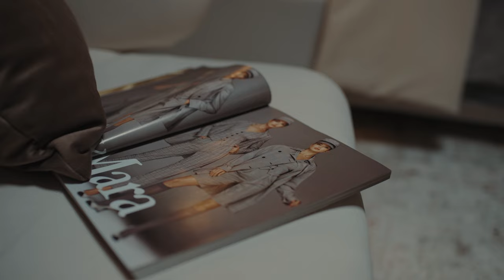Constelațiile familiale. Când trăiești viața altuia? De ce nu poți întemeia o familie?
Elena Rudoi este facilitator în constelații familiale și sistemice. Constelațiile familiale sunt un soi de terapie, prin care se vindecă problemele recurente, cu rădăcini în dinamica familiei. Credința din spatele acestei terapii este că problemele nerezolvate ale strămoșilor sunt transmise de la o generație la alta.

Tot ce este exclus (un alcoolic, un criminal, un copil avortat) se cere integrat în sistem și acceptat. În caz contrar, istoriile tind să se repete.

Cum funcționează aceste teorii? Explică Elena în acest episod.

Dacă îți place ceea ce facem, distribuie, comentează, apreciază, povestește-le prietenilor. Orice susținere înseamnă că proiectul nostru va continua.